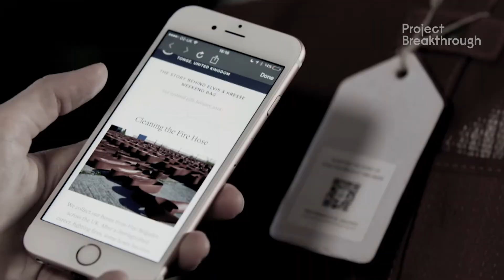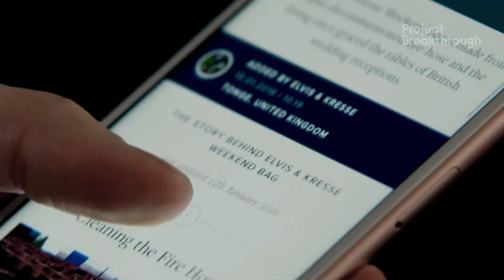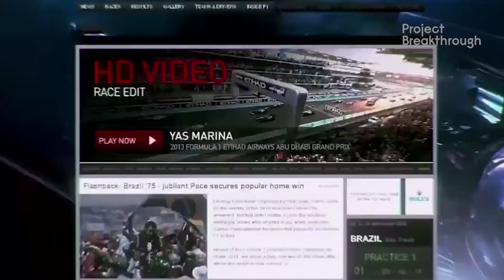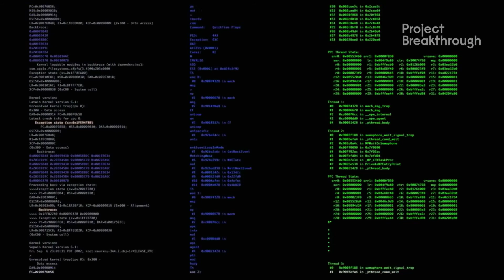The story of Provenance - The blockchain startup revolutionising supply chains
Jessi Baker is the Founder of Provenance a UK startup using novel technologies like the blockchain to revolutionise supply chain transparency and product trust. Provenance works with suppliers, brands, and certifiers to enable every product to come with an open,
secure record of its journey and creation.

*The inclusion of company names and/or examples is intended strictly for discussion and inspiration and does not constitute an endorsement of the individual companies or their opinions by the UN Global Compact.